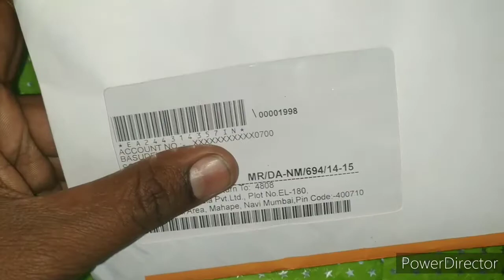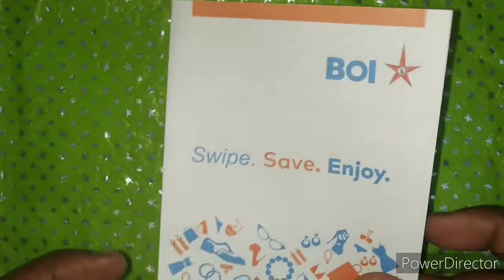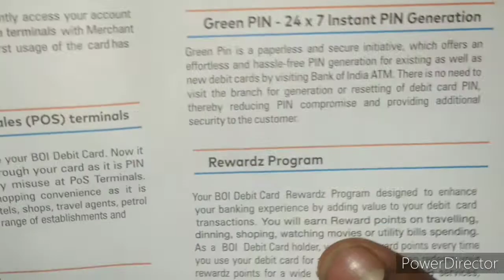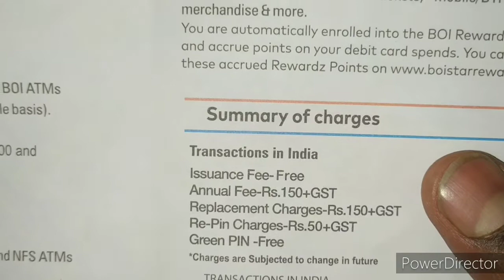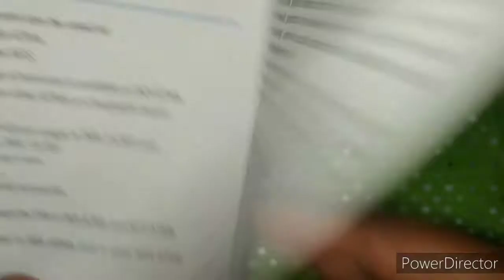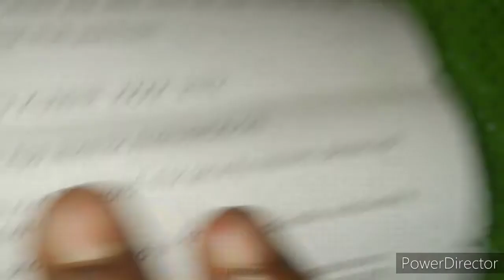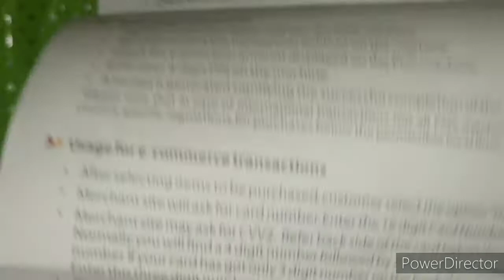BOI VISA DEBIT CARD UNBOXING & REVIEW 2021 | Bank of india new atm card/debit card unboxing new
BOI_VISADEBITCARD UNBOXING & REVIEW 2021 | Bankofindia new atm card/debit card unboxing